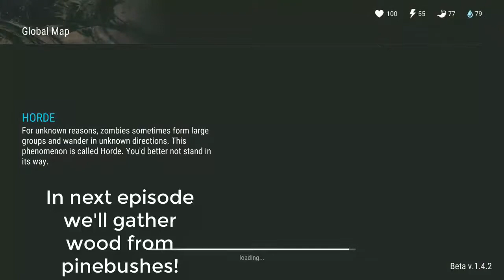Crafting sewing table,Modifying Base | Last day on Earth Gameplay Walkthrough Part 11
Crafting sewing table,Modifying Base Last day on Earth Gameplay Walkthrough Part 11 Best Survival Game Android ios

Last Day on Earth is a zombie survival game, where all survivors are driven by one goal: stay alive as long as you can. There is no place left for friendship, love and compassion. When the apocalypse comes you can trust only yourself and your gun.It is Best Mobile Survival Game.

Instructions for survivors:Last day on earth Survival

KEEP CALM AND CRAFT!
Improve your skills and and craft more deadly weapons against zombie walkers and other players. Knock their heads off!

Build a strong base to protect your life and belongings from walking dead attacks and other survivors. Craft and place traps to take captives and make them regret stealing from you.

ENEMIES EVERYWHERE!
You are alone against zombies and other players who want to steal your resources. Dominate and control this cruel post-apocalyptic world. Hunt or be hunted.

CHOOSE YOUR SURVIVAL VEHICLE!
You can find a lot of useful stuff to create your personal zombie survival vehicle. Don't miss the chance to ride a Chopper through walking dead hordes and post-apocalyptic landscapes.

OVERCOME DIFFICULTIES!
Wild animals, hunger, thirst and cold can can kill you faster than a walking dead army. Hunt animals and prepare food over a campfire, collect water with rain catcher and kill other players to get their supplies. Feel the spirit of true survival!

EXPLORE NEW TERRITORIES!
Search abandoned military bunkers and survivors’ bases in order to find and take the most valuable resources. Craft survival vehicles and take a trip to abandoned city ruins. You can travel to distant regions and build a shelter wherever you want.

More powers, more opportunities and more chances that you won’t die today but someone else. Claim territories with your clan and make others work for you.

Use the chat, information is the second most important resource in this world full of walking dead hordes.

In 2027 an outbreak of an unknown zombie infection wiped out most of the world’s population. Life was draining away from people but the pandemic was turning them into hordes of the insatiable walking dead. Stay alone or team up with allies - you’re the one to choose your path in the world full of chaos. Use any ways you can in order to survive.

Welcome to the real zombie apocalypse! In Last Day on Earth every your decision matters, every your mistake can be a fatal one. If you fail, you’ll have to start all over again. The nature will try to finish you off as quick as a zombie or another player. Be careful with choosing allies. Today your partner has saved you from death and tomorrow they can shoot you in the back for a can of bean.

Download and enjoy Last Day on Earth - a new free zombie survival game today!